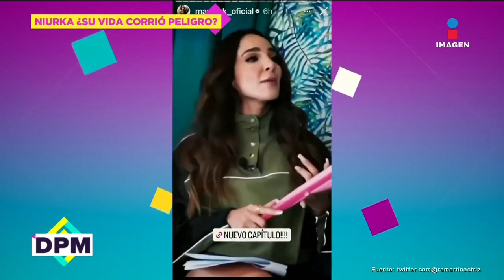¡La llegó a apuntar! Niurka sobre el padre de su hijo Kiko | De Primera Mano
Niurka recordó un evento que marcó su vida y personalidad, pues una de sus exparejas la amenazó a punta de pistola.